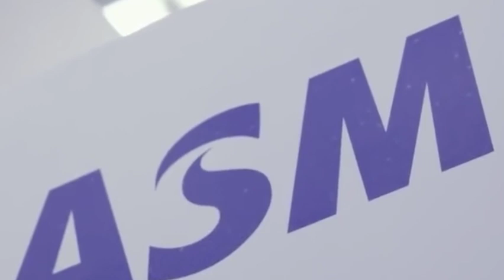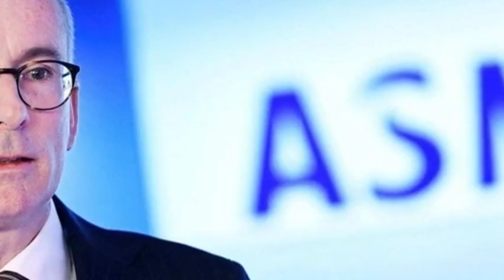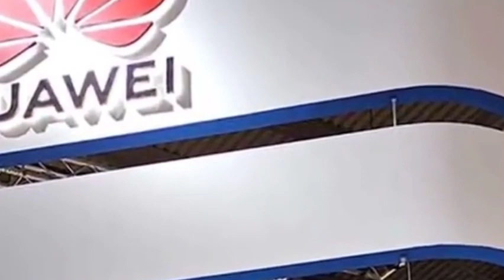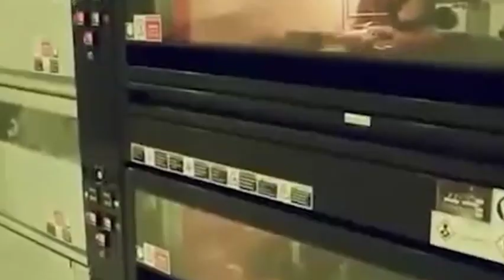The price of lithography machines has been increased by 3 times. Why did ASML betray China?